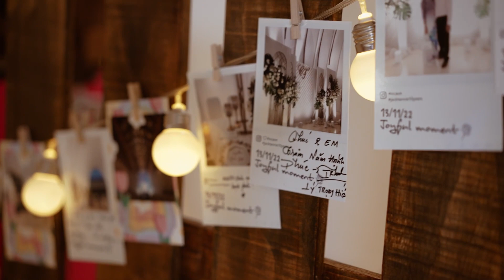Châu & Thao | Wedding Day | Saigon - Eastin Grand Hotel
Wedding Cinematic
Chau | Thao
a film by Emo Wedding Studio

- 𝐖𝐞 𝐚𝐫𝐞 𝐡𝐞𝐫𝐞 𝐟𝐨𝐫 𝐲𝐨𝐮𝐫 𝐛𝐞𝐬𝐭 -